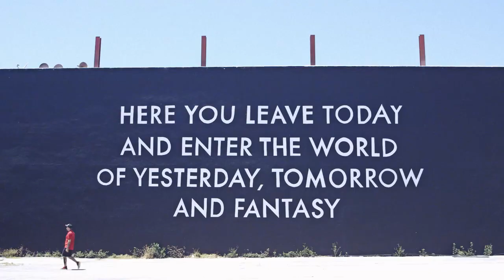Beck's 2014 Artist Labels - Typoe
Artist Typoe explains what it means to him to live beyond labels.